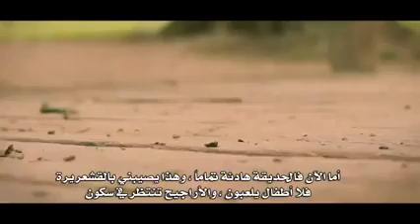أننا جيل من الحمقي حيث الهواتف الذكية والناس أغبياء